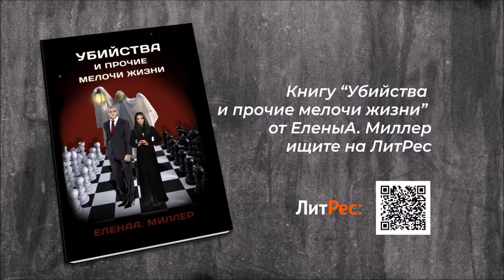О важном №2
Во втором выпуске "О важном" идет разссказ о наших современниках, полицейских, спасающих людей ценой собственной жизни.
Детектив как литературный жанр и реальные полицейские истории из жизни.Автор серии детективных книг о инспекторе Гирсе - Елена А.Миллер.